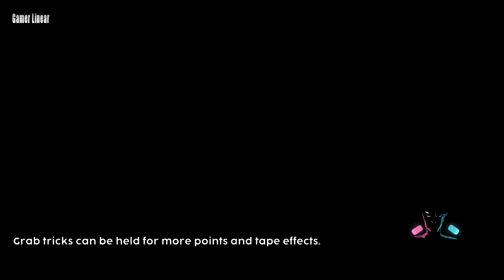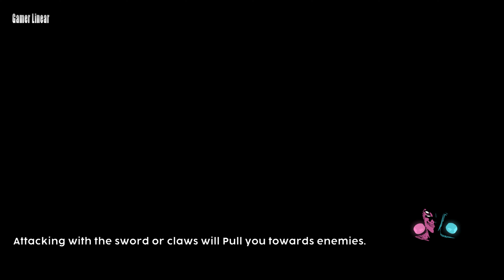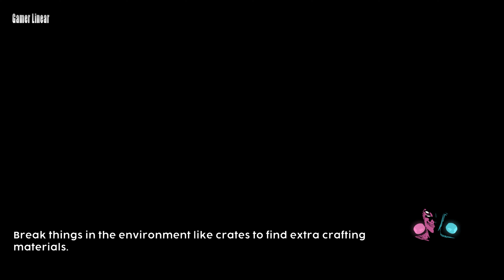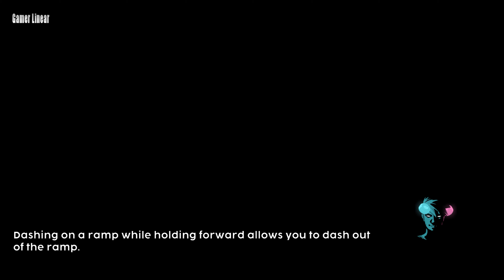Helskate Gameplay PC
Helskate is a skateboarding action roguelite. Grind, perform tricks, and chain combos to power up your attacks to slay the monsters of Vertheim. Combine unique weapons and gear to suit your playstyle as you fight, die, and upgrade your abilities to come back to this labyrinth over and over again!